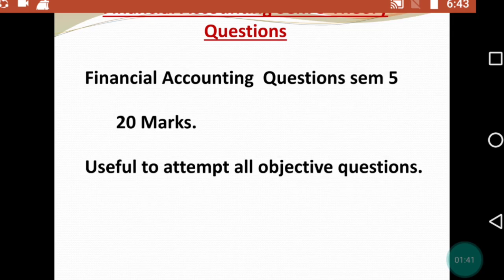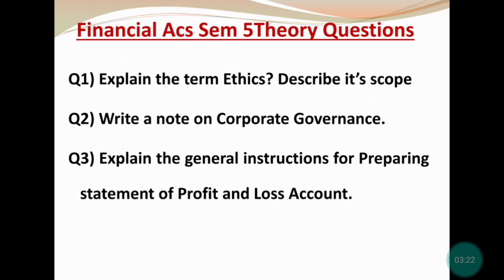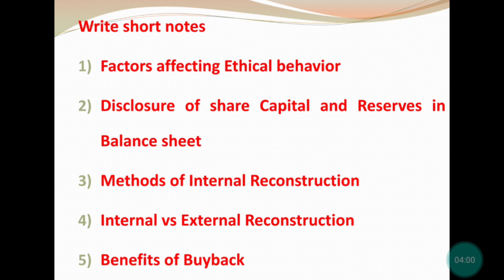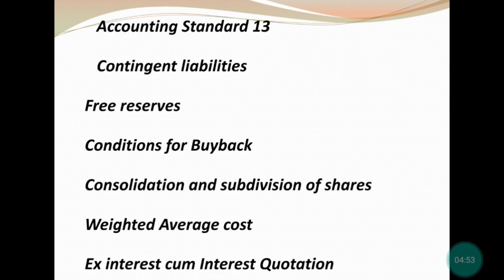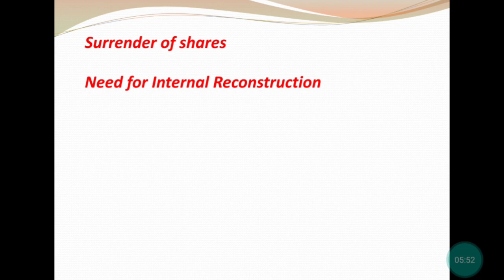Financial Accounting Important Theory Questions Sem 5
Financial Accounting#TheoryQuestions#TYBCOM

Hello friends in today's video we will discuss some important Theory Questions for Sem 5 of financial Accounting